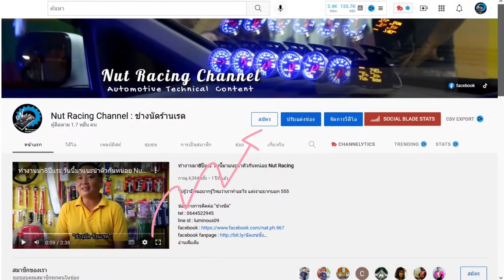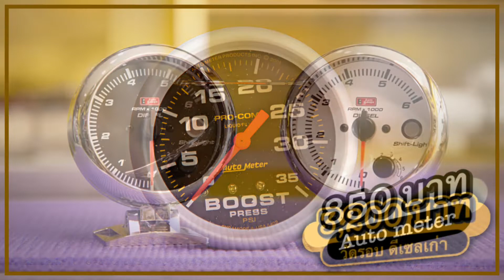เปลี่ยนไฟหรี่ให้เป็น Daylight บนรถ Honda BRV ทำแล้วอายุการใช้งานเป็นยังไง | ช่างนัดร้านเรด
[EP.539] เปลี่ยนไฟหรี่ให้เป็น Daylight บนรถ Honda BRV ทำแล้วอายุการใช้งานเป็นยังไง | ช่างนัดร้านเรด

▶ หาซื้อเกจวัดอุณหภูมิน้ำ ทางนี้เลยครับ
▶ หาซื้อคิ้วกระโปรงหน้าข้องแท้ ทางนี้เลยครับ
▶ ผ้าเช็ดรถเพียงผืนละ 7 บาท

1 กระป๋อง 199
2 กระป๋อง 299
3 กระป๋อง 399 (ส่งฟรีครับ)